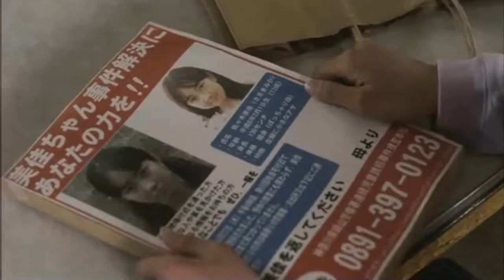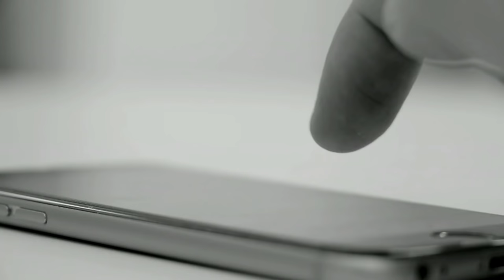The Slit-Mouthed Woman (2007) পুরো সিনেমা বাংলায় || Movie Explained in Bangla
A Japanese suburb experiences terrorization by the vengeful spirit of a woman who asks people a question before slaughtering them.
Initial release: February 9, 2007
Director: Kōji Shiraishi
Film series: Carved
Language: Japanese
Producers: Kayako Hanamura, Takafumi Ôhashi, Shuntaro Kanai, MORE
Screenplay: Kōji Shiraishi, Naoyuki Yokota